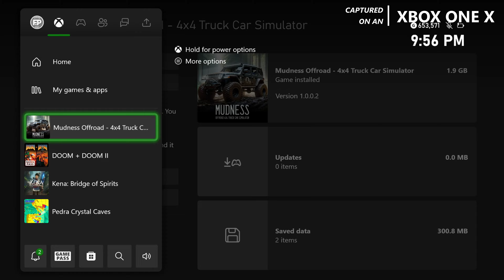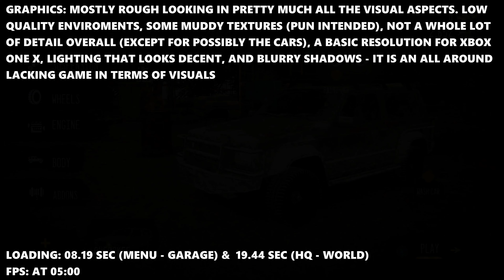Mudness Offroad - Xbox One X Gameplay + FPS Test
Mudness Offroad Xbox One X gameplay FPS test resolution